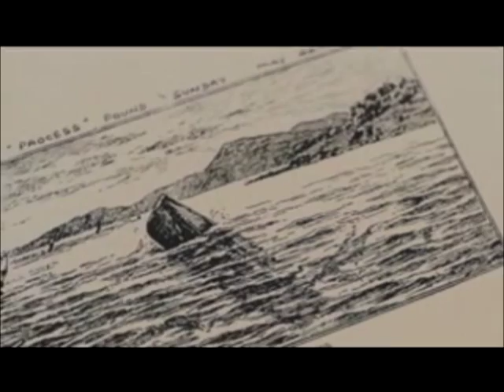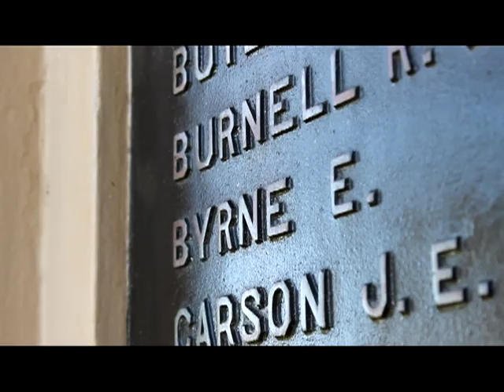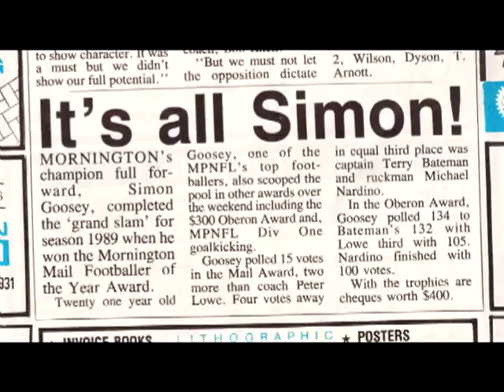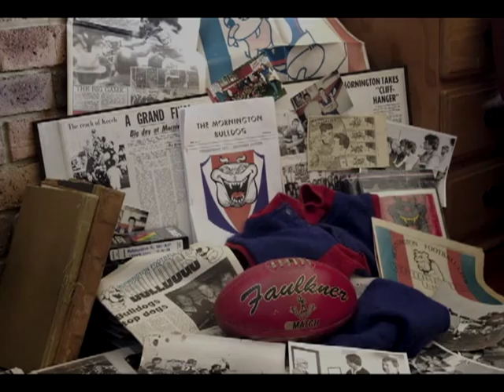125 years of the Mornington Football Club - Documentary Short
Made for the 125th year anniversary ball of the Mornington Football Club 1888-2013